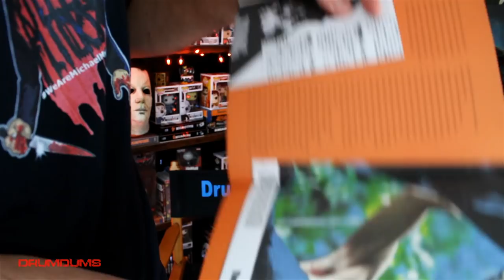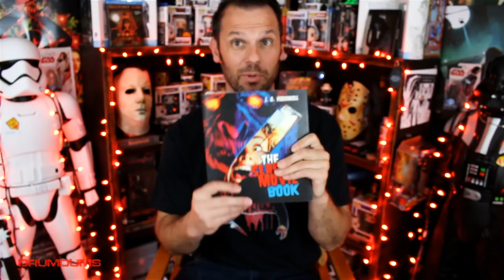Drumdums Top 10 GREATEST SLASHER MOVIES!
Here are my all time favorite slasher movies. What are your favorites?

SUPPORT DRUMDUMS!

➡️  STARDUST APP...@Drumdums

➡️  HUMDRUM
➡️  PURCHASE WORTHY

* ➡️  Unicorn